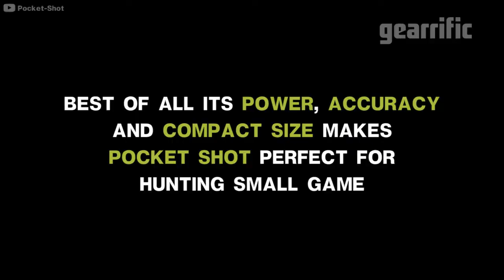Pocket Shot Arrow Shooting Slingshot | Gearrific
Move over slingshot, there’s a new marble hurler in town. This is the Pocket Shot. It’s a reimagined projectile launcher that’ll fire marbles, steel slugs, paintballs or arrows at speeds nearing 240MPH! To operate, simply plop in your munition of choice, pull back the latex pouch, aim, and fire!